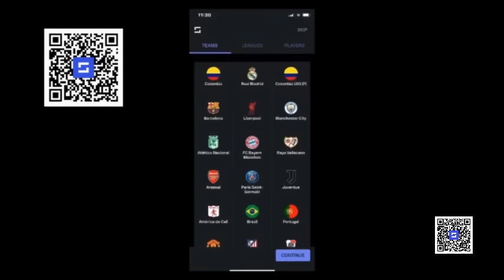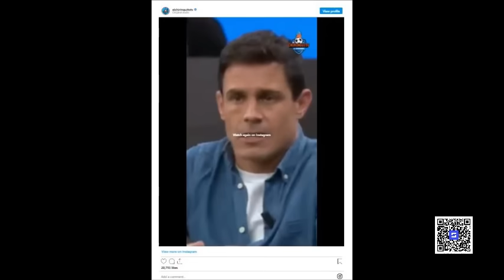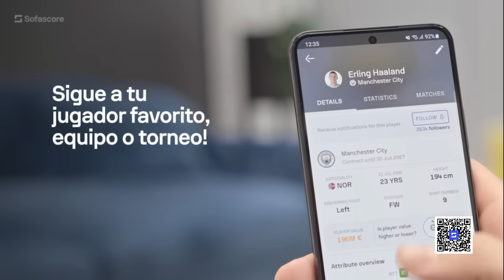🔥BOMBA! EDU AGUIRRE DESTAPA OLLA PODRIDA EN EL RAYO VALLECANO CONTRA JAMES RODRIGUEZ / EXCLUSIVA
EDU AGUIRRE DESTAPA LA OLLA PODRIDA QUE HAY EN EL RAYO CON JAMES RODRIGUEZ / EXCLUSIVA

Para descargar la App de SofaScore debes dar click al siguiente enlace

This video is from my personal authority and complies with all regulations of YouTube monetization program.

Music
1 songs

Amazer Lazer
Audio Hertz
Amazer Lazer